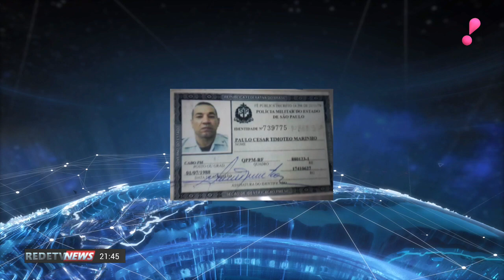Policial Militar morre com um tiro após confusão com policial civil em Guarulhos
Um policial civil baleou um policial militar aposentado depois de um desentendimento, em frente a um restaurante, na noite desta sexta-feira (02), em Guarulhos, na Grande São Paulo. O PM aposentado levou um tiro no rosto, foi socorrido, mas morreu no hospital.

Paulo César Timóteo Marinho, de 52 anos, foi atingido por um disparo depois de uma confusão com um policial civil. Segundo o boletim de ocorrência, Paulo César estava armado e foi abordado pelo policial civil, Jacson Pedro Lino na porta de um restaurante. Eles se desentenderam e, durante a luta corporal, a arma do policial civil teria disparado involuntariamente.

O policial militar foi atingido no rosto, socorrido ao Hospital de Urgência e Emergência de Guarulhos, mas não resistiu aos ferimentos.

Em nota, a Secretaria de Segurança Pública do Estado de São Paulo informou que um inquérito policial já foi instaurado para apurar os fatos e que o caso será investigado pela Corregedoria da Polícia Civil.